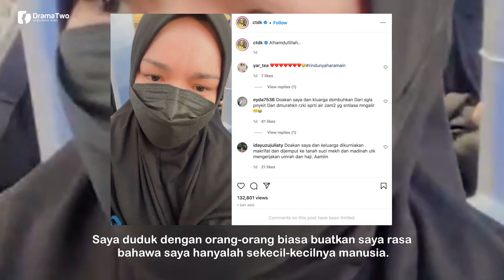"ORANG Tak Kenal Saya Pun" Sedang Bercerita Tiba-Tiba Datuk Siti Nurhaliza Menangis Depan Kaabah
Berlinangan air mata penyanyi terkenal, Datuk Seri Siti Nurhaliza, apabila dapat melunaskan hajatnya untuk menunaikan umrah pada tahun ini biarpun tanpa ditemani suami dan anak-anak.